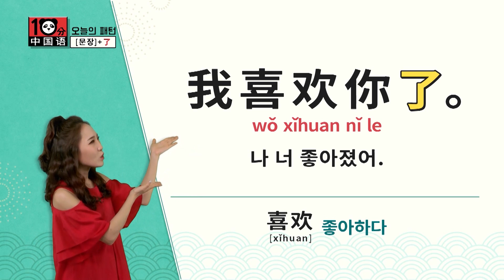"나 너가 좋아졌어"를 중국인이 매일 쓰는 필수 패턴으로 알고싶다면?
중국인이 즐겨 쓰는 필수 패턴!
 "나 너가 좋아졌어"

이후 내용이 궁금하다면?